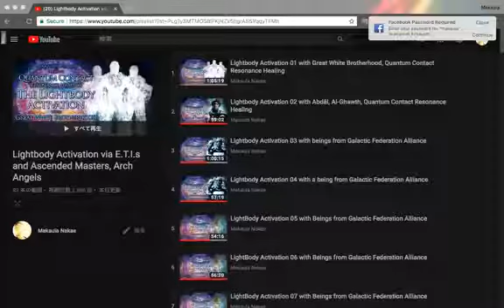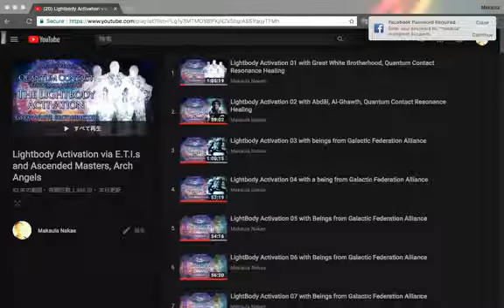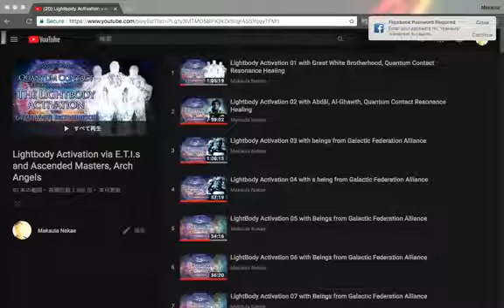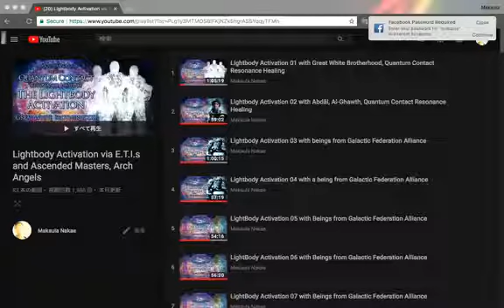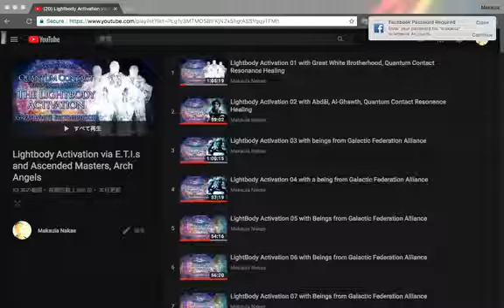Lightbody Activation 84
MEMO:頭上５〜６mに大天使ミカエルのドーム・輝く・３分の１上部・剣を持った右手が中から出現する・剣が手放され頭上に浮いている・ゆっくり降りてきて頭の後ろ約３０センチくらいに位置・矛先がハートの裏・契約を手放す・剣が中に同化する・肩甲骨から羽の元？が伸びる・ハートの前に六芒星のウィンドー・６つの三角形がひらく・六角形の中は宇宙空間・６つの三角形が光を放って、前面のオーラが万華鏡のようなパターンになる・自動的に眺める・自分で作ってイメージしない・姿勢をライオンポーズ・喉の周辺＋鎖骨周辺＋顎周辺に抱えている「我慢」に関係するエネルギーを手放す・インナーチャイルドの我慢＋不満足＋スネている＋かまってくれない＋自閉症を手放す・満足＋充実＋喜び＋ワクワク＋楽しいが充電される・ハート前の六角形は鏡＋その中は宇宙・６つの三角形は消える。